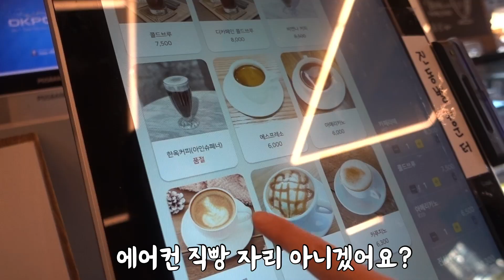연휴 브이로그 _ 은평한옥마을 산책 | 웰시코기와 친해지기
추석연휴 잘 보내셨나요?
유독 짧게 느껴졌던 연휴인데요

스코니도 잘 먹고 쉬면서 오랜만에 만난
가족들과 즐거운 시간을 보냈답니다
댕댕이들도 오랜만에 모이게 되었는데요

은평한옥마을 산책도 하고 카페도 다니며
편안한 연휴를 보냈답니다 ^^

곧 다가올 주말을 기다리며 활기차게 힘내봐요!